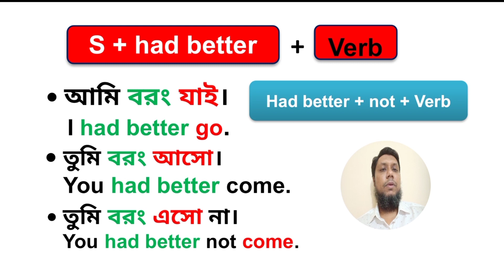Speaking & Writing || AS - 17 || প্রতিদিন ১ট Structure || ঘরে বসে মজায় মজায় ইংরেজি শিখি।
In this video, you will learn the use of " had better". Had better is used for giving advice.